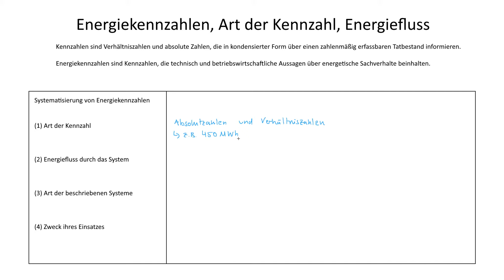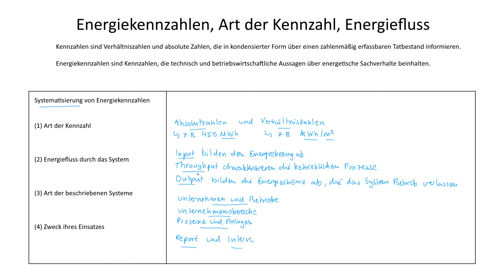Energiekennzahlen, Art der Kennzahl, Energiefluss | Immobilienmanagement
► ENERGIEKENNZAHLEN

Energiekennzahlen sind Kennzahlen, die technische und betriebswirtschaftliche Aussagen über energetische Sachverhalte beinhalten.

► SYSTEMATISIERUNG

Art der Kennzahl

Energiefluss durch das System

Art der beschriebenen Systeme

Zweck ihres Einsatzes

► LERNDOKUMENTE

► LITERATUR